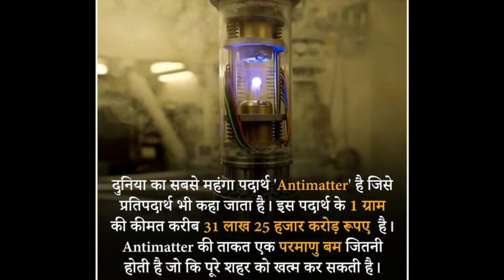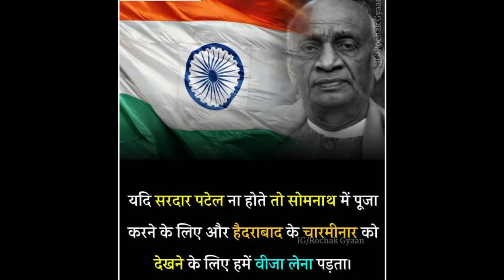ਰੌਚਿਕ ਤੱਥ -रोचक तथ्य BS NEWS PUNJABI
ਅਸੀਂ ਹਰ ਵਿਸ਼ੇ ਤੇ ਤੁਹਾਨੂੰ ✔️ ਸਹੀ ਜਾਣਕਾਰੀ ਦਿੰਦੇ ਰਹਾਂਗੇ।